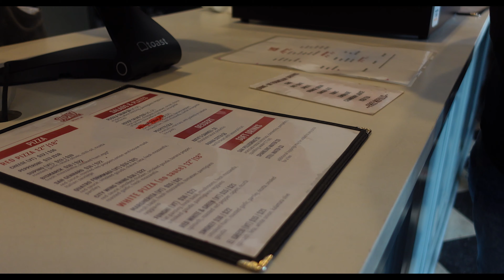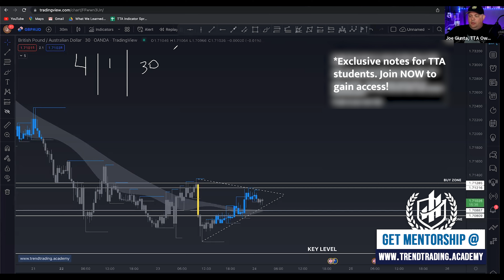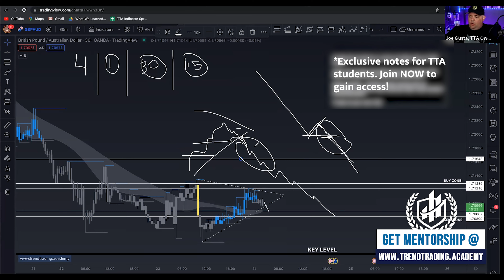Scaling In & Scaling Out Explained (Forex LIVE Trade Session)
In this video, Joe Giunta takes you inside a TTA LIVE Trade Session and shows you a teaching moment from a question that was asked by one of the students. You will learn how to scall in and out of trades and make money in FOREX.

Ignore These Keywords:
Best Forex Trader
macd trading strategy
Easy Ways To Make Money With Forex
simple trading strategy
Forex Fibonacci
easy trading strategy
Advanced Forex Trading
RSI indicator
Forex Scalping
Crypto Bitcoin
Day trading
Forex trading
Best Forex Course
Swing trading strategy
Options Trading
Stock Market
IM Academy
Finance
FTMO Challenge
investing
Forex Lifestyle
Forex Money
Forex Lifestyle
Forex Strategy
Forex YouTube